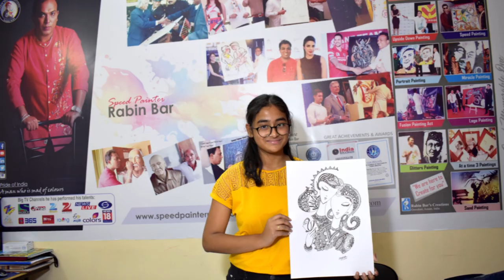Doodle Art I Tutorial I by Harshita Baishya I Ellora Art & Craft Society Guwahati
Doodle Art I Tutorial I by Harshita Baishya I Ellora Art & Craft Society
Guwahati